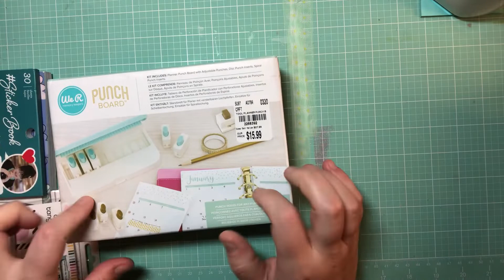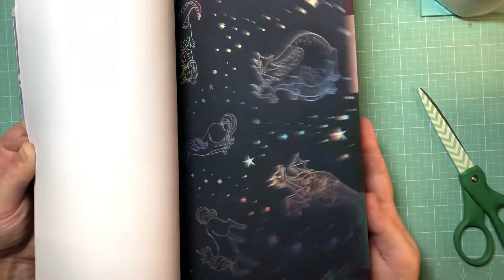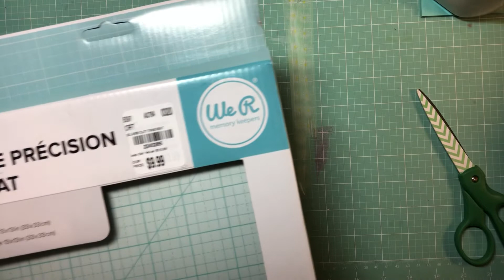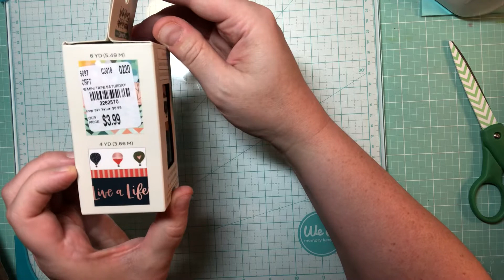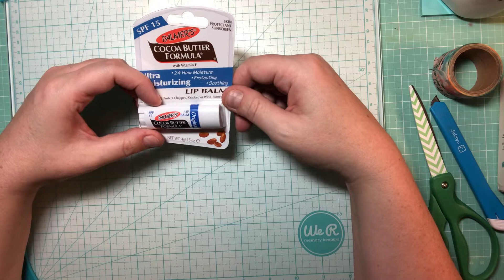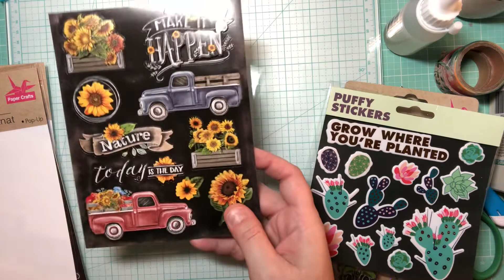Giveaway | Haul from March 1| Dollar Tree | Hobby Lobby & Tues Morn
Like this video and leave a comment saying what you enjoy about junk journaling or what you think you would enjoy! Once reached to 300 subbies I will draw for the giveaway! Must be 18 or older! Thank y’all so much!!